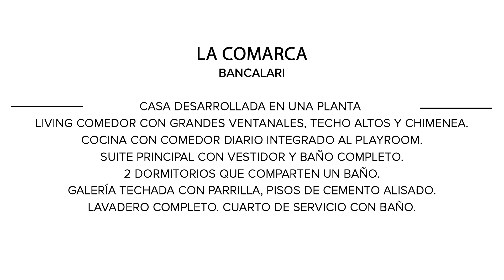Mieres Propiedades - Casa en venta en Bº La Comarca - Bancalari